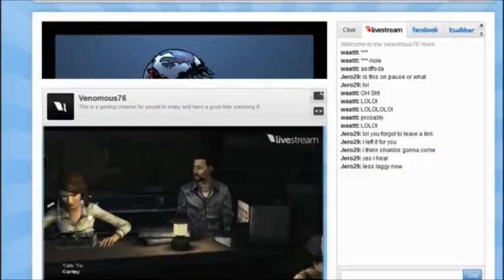Walking Dead Part 7